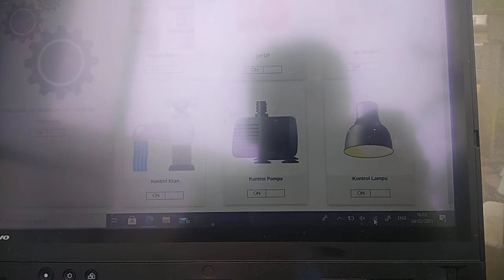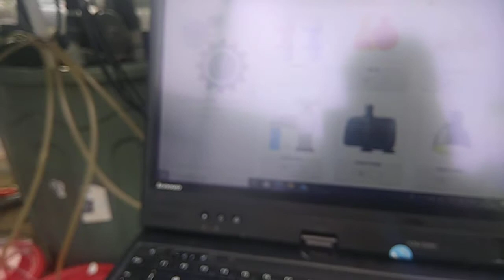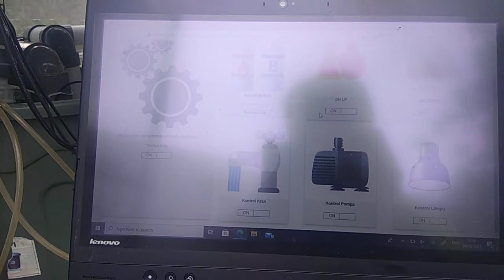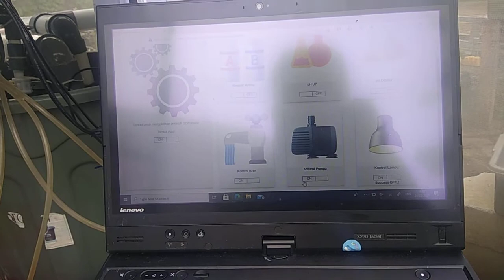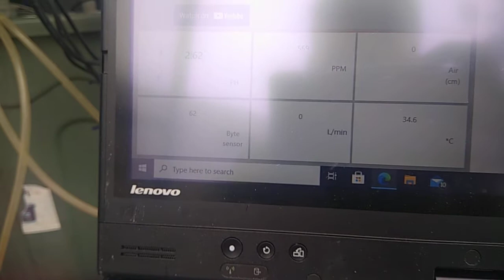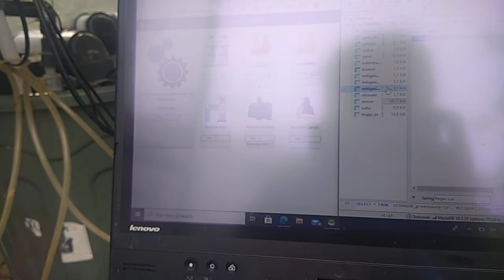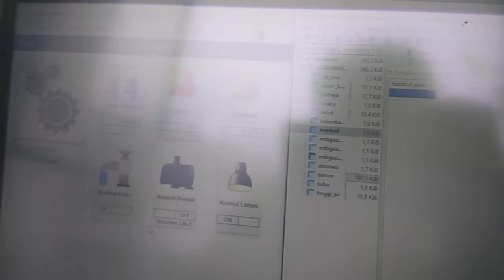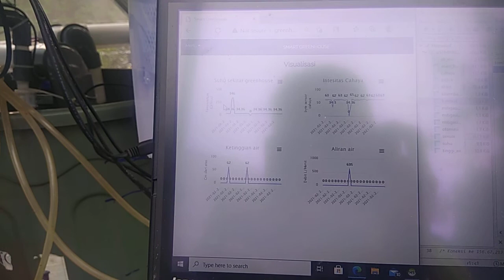Urban Farming with Technology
Hidroponik greenhouse with multiple microcontroller, used protocol http